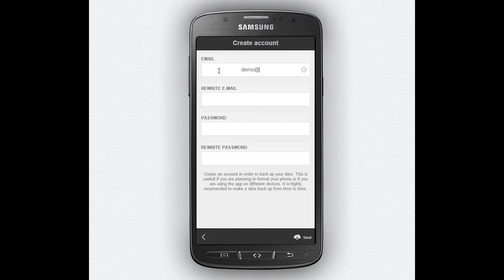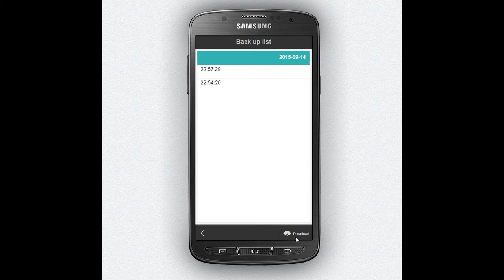Financial Planning Tutorial - Create account, save and backup data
Financial Planning application tutorial about how to create a new account, save data and backup data